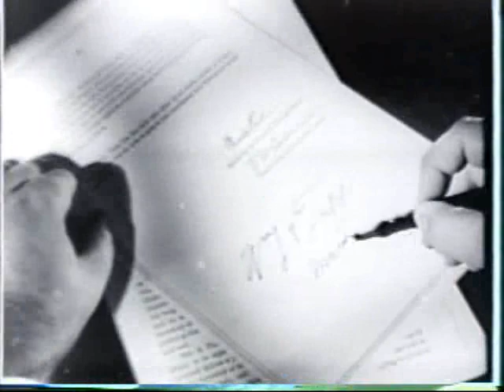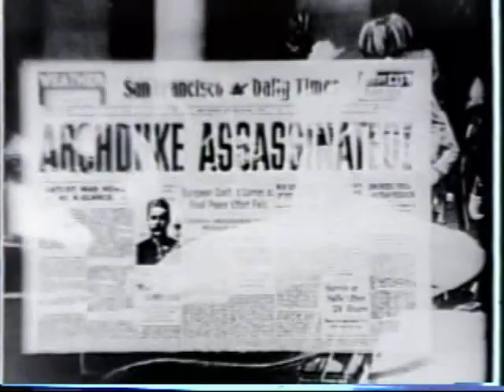History of the US Department of Labor, Part 1: 1913 to 1929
Established on March 4, 1913, the Federal Department of Labor was the direct product of a half-century campaign by organized labor for a "Voice in the Cabinet," and an indirect product of the Progressive Movement. In the words of the organic act, the Department's purpose is "to foster, promote and develop the welfare of working people, to improve their working conditions, and to enhance their opportunities for profitable employment."  Initially the Department consisted of the new U.S. Conciliation Service (USCS), which mediated labor disputes, plus four pre-existing bureaus: the Bureau of Labor Statistics (BLS), the Bureau of Immigration, the Bureau of Naturalization and the Children's Bureau. In his first annual report Secretary Wilson enunciated a philosophy, echoed by many Secretaries since, that the Department was created "in the interest of the wage earners", but must be administered in fairness to labor, business and the public at large.  With the entry of the U.S. into World War I on April 5, 1917, adequate war production became a national necessity and issues of working conditions and labor peace assumed paramount importance. The Department assumed the major responsibility for implementing the nation's war labor policies, which included recognition of the right of workers to bargain collectively, establishment of machinery to adjust grievances, and an 8-hour workday.   After the activism of President Wilson there was a sharp reversal in policy by the Republican Administrations from 1921 to 1933 and the Department reflected their desire for less government. The Department did expand the activities of the Children's Bureau and led the unsuccessful fight for a constitutional amendment limiting child labor.   For more on the history of the DOL, explore their history . This is clipped from the 1963 US Department of Labor history film, CHALLENGE OF CHANGE.  This 20 minutes film traces the history of the Labor Department from its inception in 1913.   The film is available at the US National Archive in College Park, Maryland.